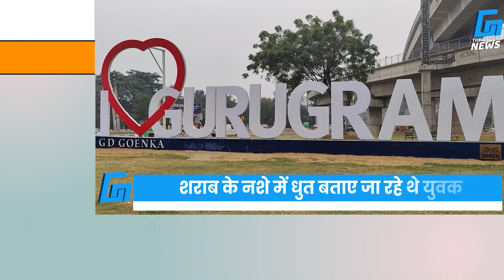Gurugram में भीषण एक्सीडेंट , डिवाइडर से टकराई BMW | Gurugram News | Accident News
"*"Copyright Policy"*"